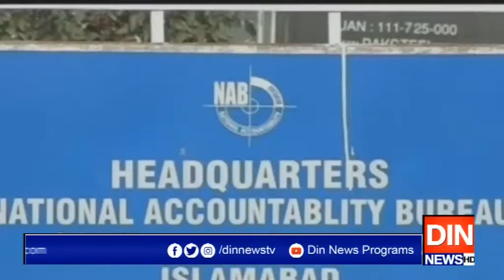!!!کرپشن کیسز،رہبرکمیٹی کےسربراہ اکرم درانی سےتفتیش